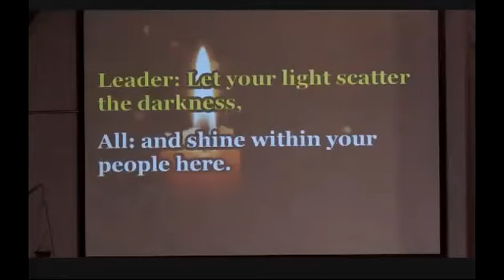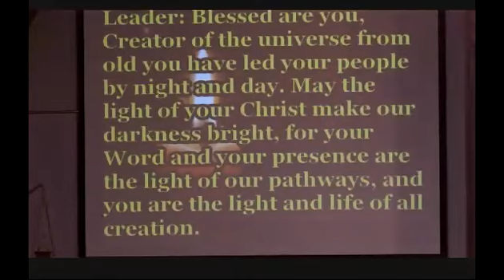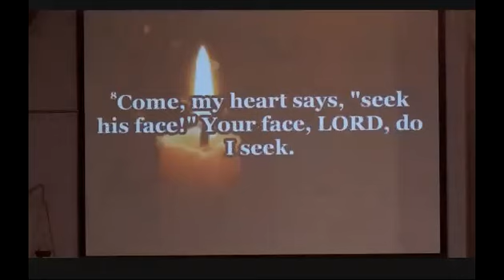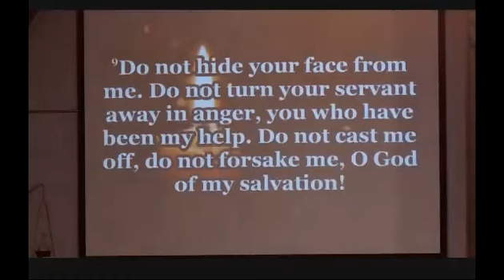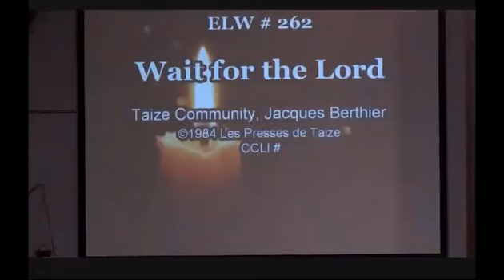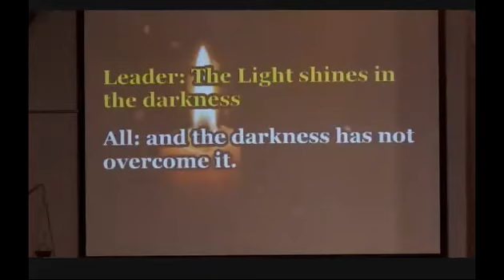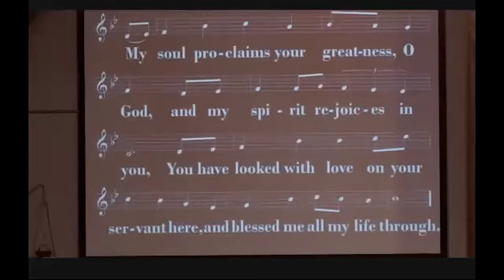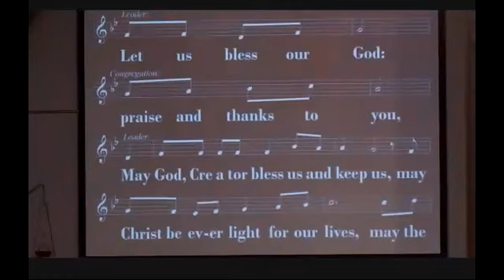2020 04 22 Holden Evening Zoom